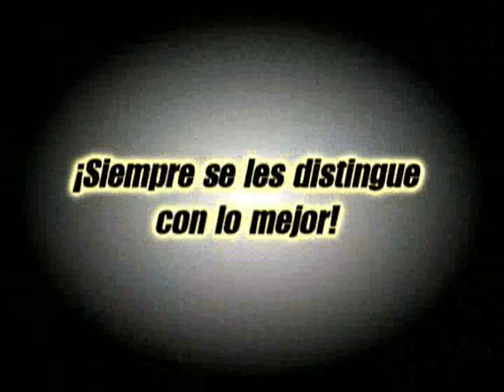cerralvo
ESTA FUE LA PRESENTACION DEL BALLET KING DANCE EN LA FERIA DE CERRALVO, 427 ANIVERSARIO DE SU FUNDACIÒN, SALUDOS PARA LACHO QUE  NO PUDO ESTAR CON NOSOTROS PERO QUE SABEMOS QUE NOS SIGUE APOYANDO EN ESTE PROYECTO UNICO EN CERRALVO, 1000 GRACIAS.